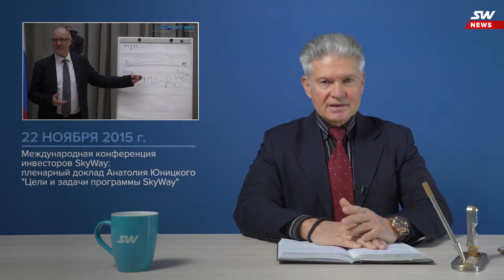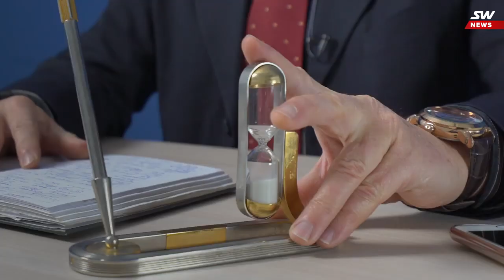НОВОСТИ SKYWAY: 23-й ВЫПУСК НОВОСТЕЙ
23-й выпуск еженедельных новостей SkyWay

Сегодня мы расскажем о событиях на производстве подвижного состава, на строительстве Инновационного центра SkyWay в эмирате Шарджа, и анонсируем одну небольшую, но приятную новость для партнёров проекта. Какую именно? Смотрите в новом видео.